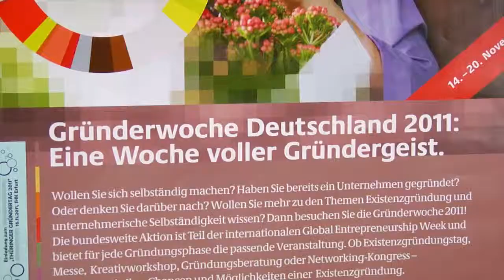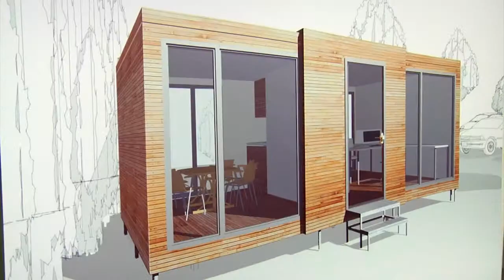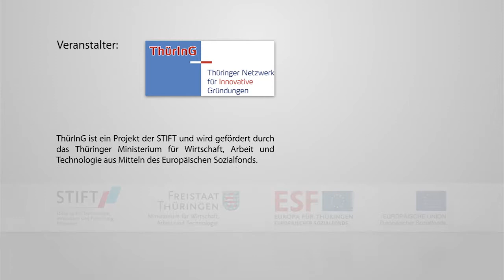1. Landesideenwettbewerb Thüringen 2011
Prämierungsveranstaltung 16. November 2011